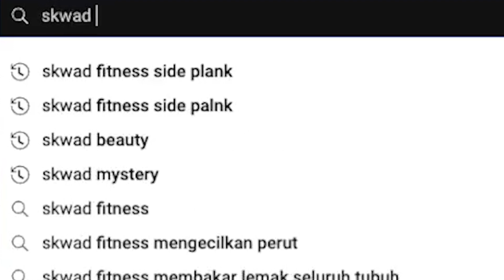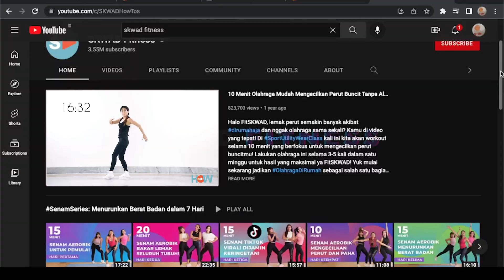Bisa Menurunkan Berat Badan! Ini Dia Berbagai Manfaat Dance Workout Untuk Tubuh!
Hi FitSKWAD!
Untuk olahraga menurunkan berat badan atau membakar lemak gak harus selalu olahraga yang berat ya. Buat kamu yang suka menari bisa banget kalian lakuin yang namanya Dance Workout. Selain menyenangkan, dance workout ini punya banyak manfaat untuk tubuh loh, salah satunya bakar lemak tubuh.
Nah kira-kira manfaat lain dari dance workout apa lagi ya? tonton video ini sampai habis ya!

Siapa nih FitSKWAD yang suka lakuin Dance workout bareng SKWAD Fitness? Absen dikolom komentar ya!
Beli perlengkapan Fitnessmu di :
❗ Hai FitSKWAD! Untuk kalian semua yang butuh wadah diskusi, sharing, dan saling menyemangati biar workout-nya lebih semangat, kalian bisa join ke SKWAD Fitness Community lewat link ini ya!
See you di FitSKWAD Community guys!